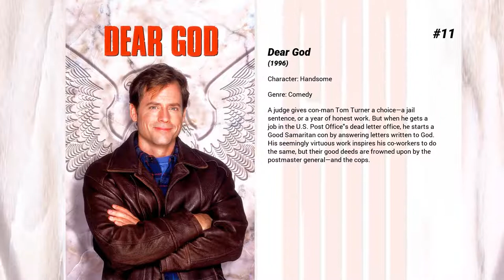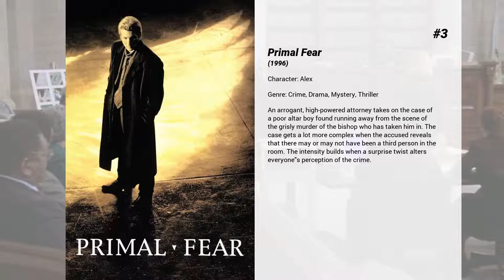Best Jon Seda movies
Welcome to... Best Jon Seda movies! In our channel you will find hundreds of TOPS and rankings of the best films of all genres, actors and nationalities.

Best Jon Seda movies presents...

11. Dear God
A judge gives con-man Tom Turner a choice—a jail sentence, or a year of honest work. But when he gets a job in the U.S. Post Office's dead letter office, he starts a Good Samaritan con by answering letters written to God. His seemingly virtuous work inspires his co-workers to do the same, but their good deeds are frowned upon by the postmaster general—and the cops.

10. Bullet to the Head
After watching their respective partners die, a cop and a hitman form an alliance in order to bring down their common enemy.

9. The Sunchaser
A young half-Navajo convict dying of cancer forces a yuppie doctor to drive him to a magic healing lake.

8. Boys on the Side
After breaking up with her girlfriend, a nightclub singer, Jane, answers a personal ad from Robin, a real estate agent with AIDS, seeking a cross-country travel partner. On their journey from New York City to Los Angeles, the two stop by Pittsburgh to pick up Robin's friend Holly, who is trying to escape an abusive relationship. With three distinct personalities, the women must overcome their differences to help one another.

7. Undisputed
Monroe Hutchens is the heavyweight champion of Sweetwater, a maximum security prison. He was convicted to a life sentence due to a passionate crime. Iceman Chambers is the heavyweight champion, who lost his title due to a rape conviction to ten years in Sweetwater. WHen these two giants collide in the same prison, they fight against each other disputing who is the real champion.

6. Bad Boys II
Out-of-control, trash-talking buddy cops Marcus Burnett and Mike Lowrey of the Miami Narcotics Task Force reunite, and bullets fly, cars crash and laughs explode as they pursue a whacked-out drug lord from the streets of Miami to the barrios of Cuba. But the real fireworks result when Marcus discovers that playboy Mike is secretly romancing Marcus’ sexy sister.

5. Gladiator
Tommy Riley has moved with his dad to Chicago from a 'nice place'. He keeps to himself, goes to school. However, after a street fight he is noticed and quickly falls into the world of illegal underground boxing - where punches can kill.

4. Twelve Monkeys
In the year 2035, convict James Cole reluctantly volunteers to be sent back in time to discover the origin of a deadly virus that wiped out nearly all of the earth's population and forced the survivors into underground communities. But when Cole is mistakenly sent to 1990 instead of 1996, he's arrested and locked up in a mental hospital. There he meets psychiatrist Dr. Kathryn Railly, and patient Jeffrey Goines, the son of a famous virus expert, who may hold the key to the mysterious rogue group, the Army of the 12 Monkeys, thought to be responsible for unleashing the killer disease.

3. Primal Fear
An arrogant, high-powered attorney takes on the case of a poor altar boy found running away from the scene of the grisly murder of the bishop who has taken him in. The case gets a lot more complex when the accused reveals that there may or may not have been a third person in the room. The intensity builds when a surprise twist alters everyone's perception of the crime.

2. Selena
In this biographical drama, Selena Quintanilla is born into a musical Mexican-American family in Texas. Her father, Abraham, realizes that his young daughter is talented and begins performing with her at small venues. She finds success and falls for her guitarist, Chris Perez, who draws the ire of her father. Seeking mainstream stardom, Selena begins recording an English-language album which, tragically, she would never complete.

1. Carlito's Way
A Puerto-Rican ex-con, just released from prison, pledges to stay away from drugs and violence despite the pressure around him, and lead a better life outside NYC.